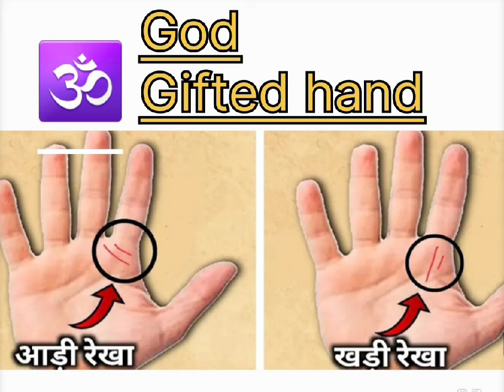💯🙏✅️asi Rekha hai to app bahut lucky person haiye 🙏subscribe